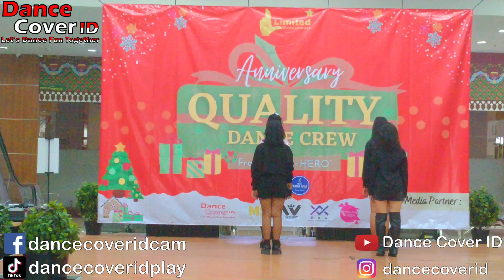Opening Performance Anniversary Quality Dance Crew From Zero to Hero KPOP Showcase BTC MALL 121221